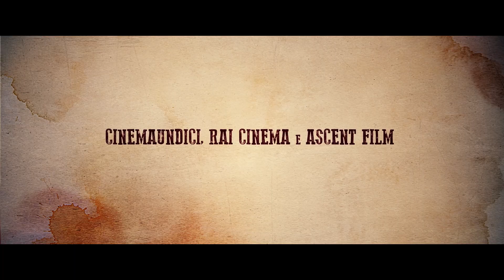IL MIO CORPO VI SEPPELLIRÀ - Trailer Ufficiale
Quattro donne e una missione: la vendetta.
Ecco il Trailer che abbiamo realizzato per IlMioCorpoViSeppellirà, il nuovo film di Giovanni La Pàrola con Miriam Dalmazio, Antonia Truppo, Margareth Madè e Rita Abela che sarà disponibile on demand dal 12 marzo!